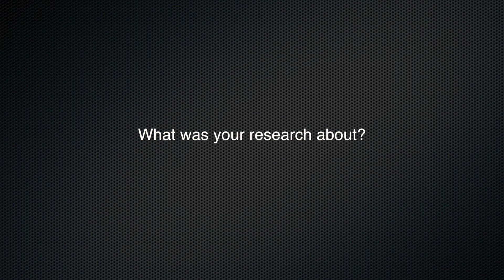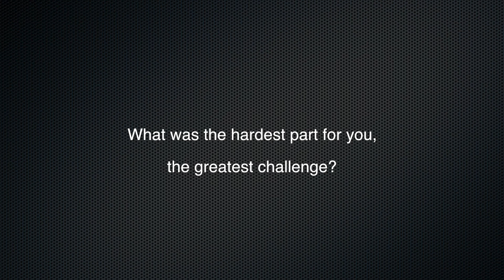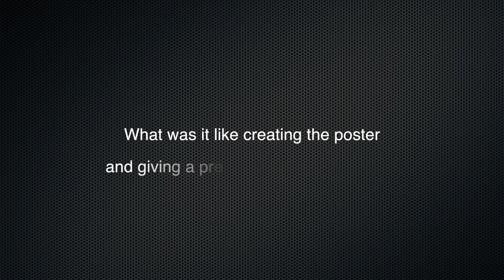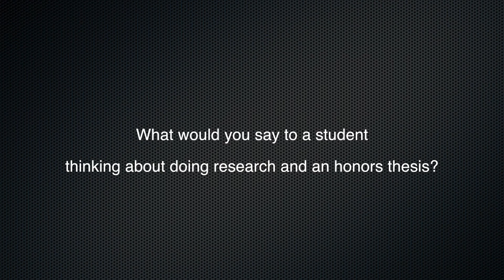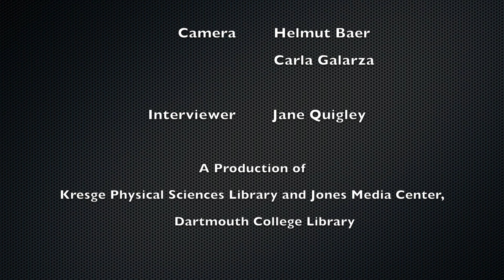Interview with Saara-Anne Azizi ’14, 2014 Christopher G. Reed/Sigma Xi Science Poster Competition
Interview with Saara-Anne Azizi ’14, 3rd place winner of the 2014 Christopher G. Reed/Sigma Xi Science Poster Competition held in conjunction with the Karen E. Wetterhahan Science Symposium at Dartmouth College. Saara-Anne talks about her research at Dartmouth College and her award winning poster titled, “A light-driven chiral molecular switch in liquid crystal.’’ Ivan Aprahamian (Chemistry), Advisor.